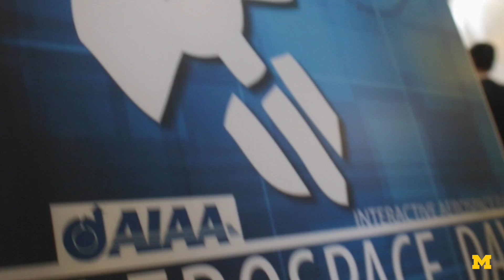Aerospace Day at Michigan Aerospace Engineering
Aerospace Day at the University of Michigan has become the department’s biggest outreach event, bringing in young students from across Michigan. The event is held biannually in the Fall and Spring. It's a great way to meet and connect with the next generation of aerospace engineers!